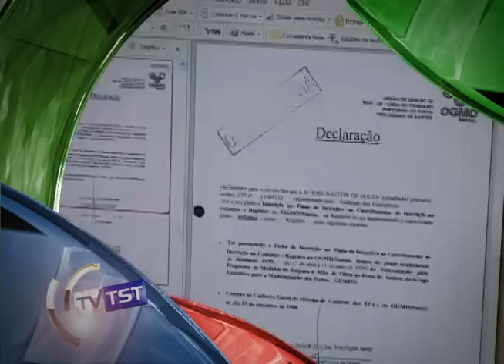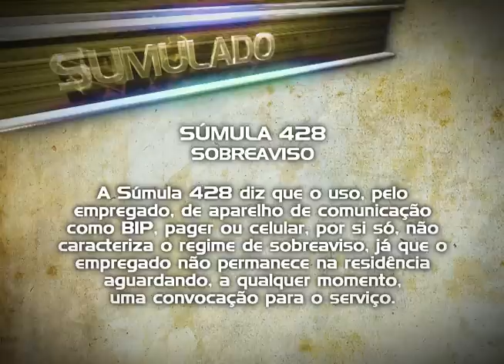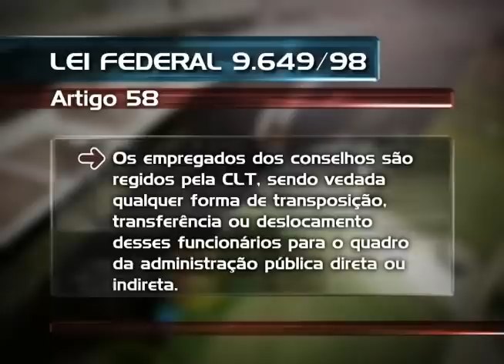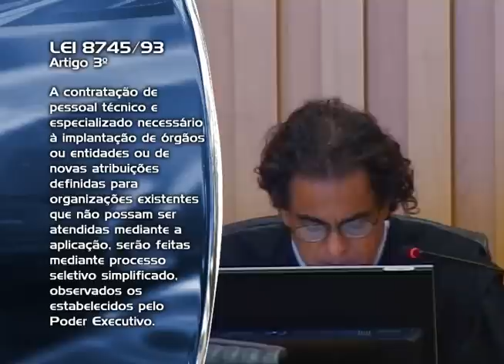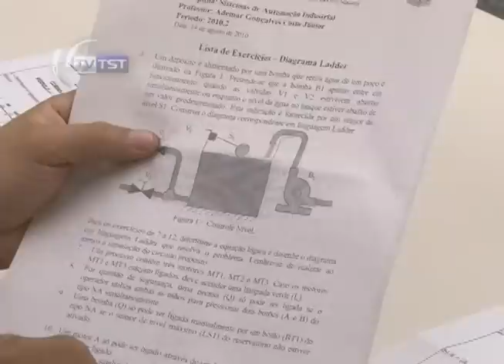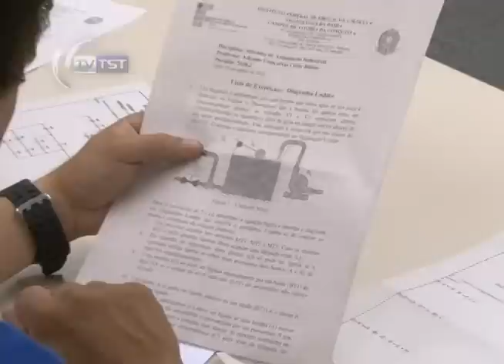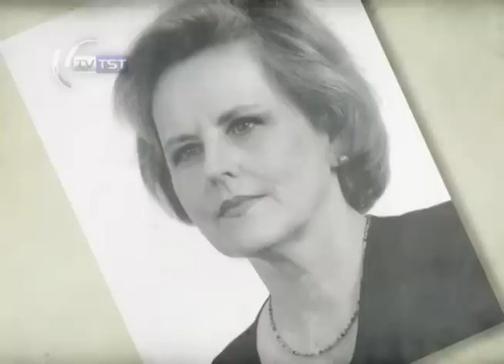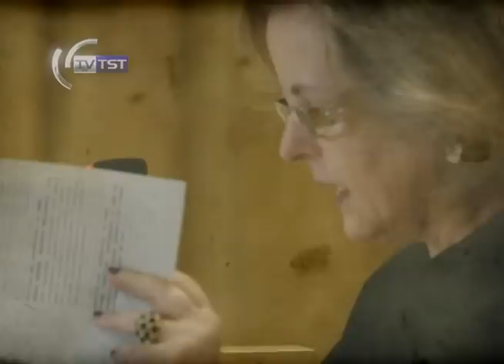TV TST mostra a importância da Justiça do Trabalho no CNJ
O TV TST dessa semana discute um dado alarmante de cada 10 acidentes de trabalho 8 ocorrem com os profissionais terceirizados. O que fazer para reduzir este número? Será que a segurança está sendo deixada de lado? São algumas perguntas que o programa responde.
A Justiça do Trabalho no Conselho Nacional de Justiça...Você sabe o que isso representa? O ministro Carlos Alberto do TST responde.
Tudo isso, no programa TV TST que vai ao ar na TV Justiça em quatro horários sexta às 12h, sábado às 5h, terça às 9h e quarta às 22h.